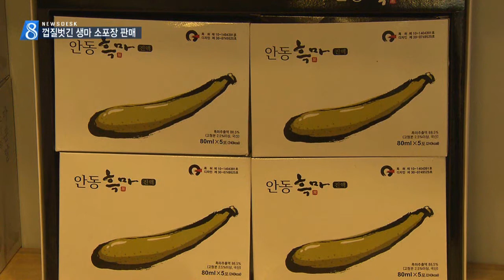[안동MBC뉴스]R) 껍질벗긴 마 소포장 판매로 농가소득 기대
2015/11/25 15:29:22    작성자 : 조동진

◀ＡＮＣ▶
건강기능식품으로 생마를 찾는 사람들이 많지만
부피가 크고 껍질을 벗겨야 하기 때문에
소비자들의 불편이 컸는데요.

이 생마의 껍질을 벗겨 진공 소포장으로
판매가 시작돼 농가소득 증대가 기대됩니다.
조동진기자의 보도입니다.
◀ＥＮＤ▶

◀ＶＣＲ▶

마는 오장은 물론 뼈와 근육을 튼튼하게 하고
정신과 신경안정에도 도움이 된다고 알려져
건강기능식품으로 찾는 사람이 많습니다.

전국 마 생산량의 70%를 생산하고 있는
안동지역에는 마융복합화사업단이 조직돼
다양한 가공제품까지 생산하고 있습니다.

그러나 가공되지 않는 생마는
10kg 포장단위로 판매돼 부피가 큰데다
껍질을 벗길때 부산물까지 생기면서
소비자들이 이용하는데 불편이 많았습니다.

안동농업기술센터가 마 껍질을 벗기고
소금물에 담근 뒤 2백g 진공소포장으로
판매하는 제품을 선보였습니다.

운반이나 조리과정의 불편함을 개선하는 등
음용의 편리성을 꾀하면서 소비자의 반응은
매우 좋습니다.
◀ＩＮＴ▶
조쾌자 -대전시 상서동-
"(씻으려면) 손에 묻기도 하고 그러는데
이렇게 깎아서 진공포장되어 있으니 참 편리
한것 같네요. 집에 가서 그냥 쓰기만하면
되니까.."

재배농가 역시 특별한 기술없이도 제조할 수
있고 상품성이 떨어지는 마도 활용할 수 있어
소득증대에도 도움이 기대됩니다.
◀ＩＮＴ▶
김시찬 담당 -안동시농업기술센터-
"손실된 마를 버리는것 보다는 또 폐기처분하고
저가로 판매하는것 보다는 이렇게 포장하면
정상적인 가격으로 판매하기 때문에 농가소득이
손실된 양만큼 (올라갑니다.)"

생식용 마의 수요도가 높아지고 있는 가운데
소비패턴에 맞는 반가공 제품의 개발로
안정적 소비가 이어진다면 마 특구로서의
명성 또한 더욱 높어질 전망입니다.
mbc news 조동진입니다.